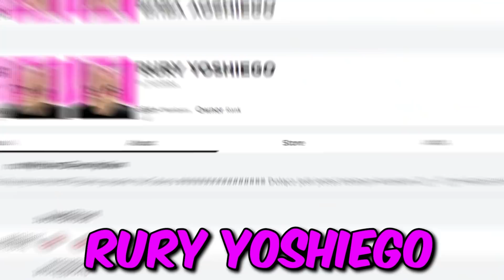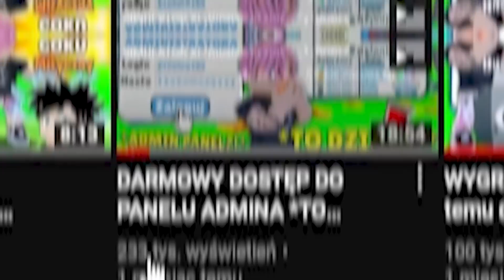JAK ZDOBYĆ NOWE HUGE CAT POJAZDY w PET SIMULATOR X *ukryte sposoby i teorie* | ROBLOX YOSHI